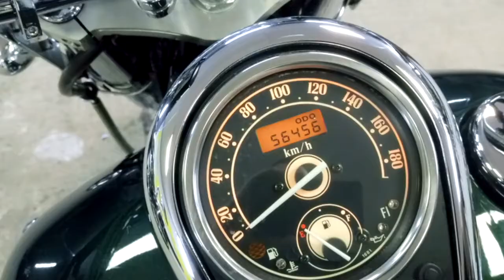Kawasaki VN Vulcan 1500 Classic, 2002 год